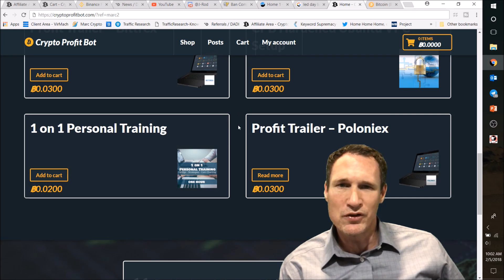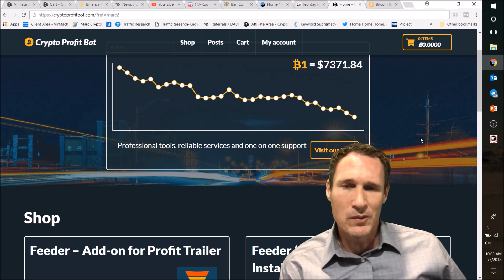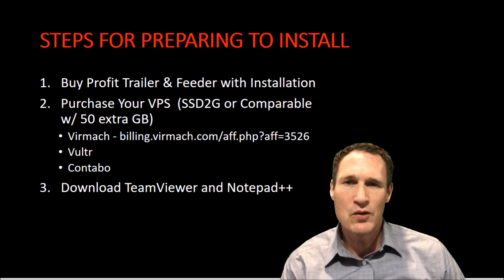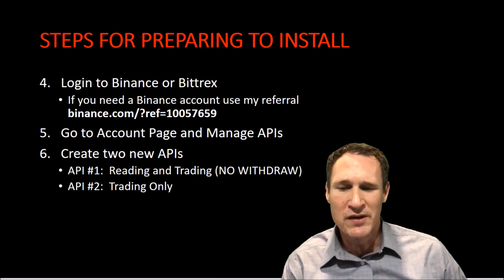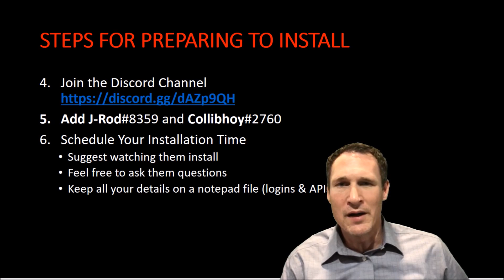Crypto Trading Bot Discount Codes - Prep and Installation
Profit Trailer & Feeder are now on DISCOUNT!  Get you crypto trading bot while the price of Bitcoin is low.

I paid about $1,000 for the Profit Trailer Bot with the Feeder Add-on and Installation.  At the current price of Bitcoin it will cost you just over $500.  I don't think you will be able to get the Profit Trailer price this low ever again.  Not only will you get the best crypto trading bot Profit Trailer at a low price but its a one time buy.  Most other cryptocurrency trading bots charge you monthly!

Here are my prep for installation steps for Profit Trailer and Feeder.
1.  Buy Profit Trailer & Feeder with Installation

2.  Purchase Your VPS  (SSD2G or Comparable w/ 50 extra GB)
Vultr
Contabo

3.  Download TeamViewer and Notepad++

4.  Login to Binance or Bittrex

5.  Go to Account Page and Manage APIs

6.  Create two new APIs
API #1:  Reading and Trading (NO WITHDRAW)
API #2:  Trading Only

7.

8.  Add J-Rod#8359 and Collibhoy#2760

9.  Schedule Your Installation Time
Suggest watching them install
Keep all your details on a notepad file (logins & APIs)

Hope you enjoy your Profit Trailer crypto trading bot.  I believe its the best cryptocurrency trading bot on the market!  Here are the links again, should you need them.